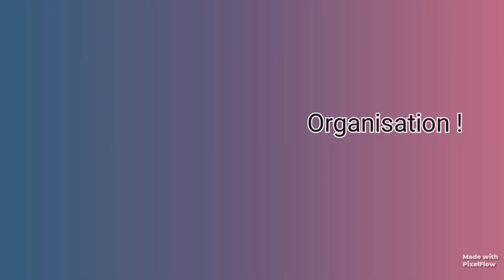En cuisine avec moi / idée Recette , Organisation , Motivation ménage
Ça te dis de me suivre en Cuisine ?
Aujourd'huit je vous partage ma recette du poisson  aux crevette cuit à la friteuse à air   ultra facile et bonne, ensuite je doit range mes courses aprés faire mon ménage .
Aller  viens .

Monte la qualité en HD (1080)pour mieux voir 😉

Bonjour la famille , sur cette vidéo je vous montre étapes par étapes (step by step ) comment faire le baton dr manioc de la façon traditionnelle fait au CONGO.

Le manioc est beaucoup consommé dans une grande parti du continent Africain .
C'est l'equivalent des spaghettis chez  les Italiens , les pommes de térre en france , et les frites en belgique .

je vous laisse suivre la vidéo en intégralité pour comprend la recette .

je m'appel Carine , je suis maman de 4 garçons Fred 13 ans , Leondre 9ans ,Jason 3 et Nolan 21 mois .
j'ai crée cette chaîne a fin de partage avec les mamans , parler de ménage , d'organisation familiale , de cuisine et parentalité.
j'espère que mes vidéo te plairont!
je poste les vidéo 3 par semaine .